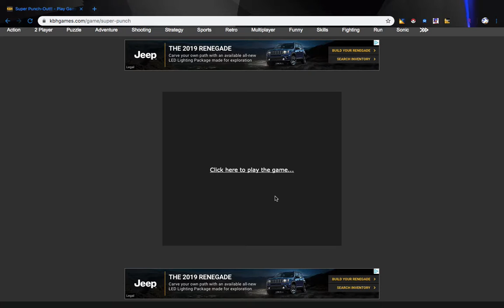Minor Circuit- Super Punch Out!!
Well The Mike tyson Vs Sega live stream is coming Tomorrow 8PM so dont miss it!
P.S this is the Minor Circuit of Super Freaking Punch Out!!

XBOX: TaeminKyro
___________________________|QUICK AD|______________________________

My Brother Insta: THEJAYTARATINO or Jimmy Day
Snap: JIMMY
Mike Tyson VS Sega Hedgehog - 1987 VS 2019 - Sunday - 8PM Est